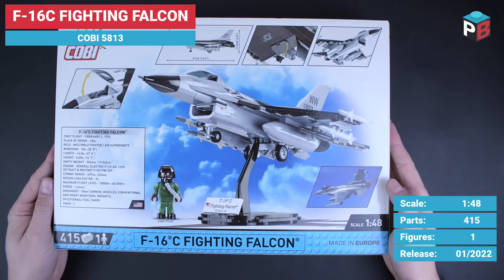F-16C Fighting Falcon - COBI 5813 - Speed build Review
I am very curious about your opinions. Please write them in the comments.
00:00 Intro
00:19 Unboxing
00:35 Speedbuild Bag #1
03:45 Speedbuild Bag #2
09:29 Final presentation